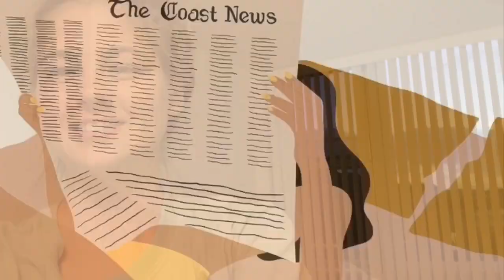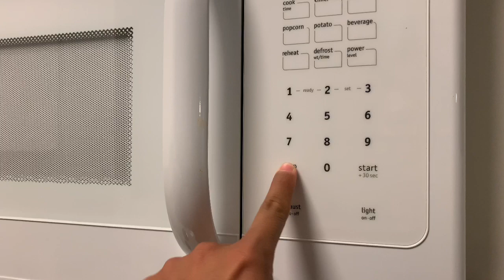EMPTY OAHU APARTMENT TOUR!!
Aloha y'all!! Welcome to our apartment in Honolulu! Well, our "empty" apartment lol. We have stuff everywhere and no where to put it. Oh well, watch if you want to see our empty apartment tour!!